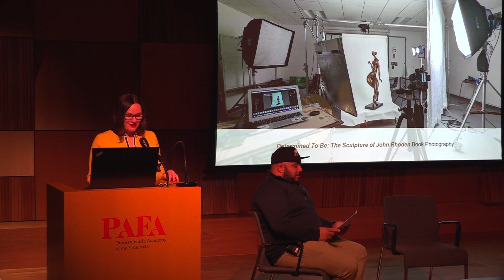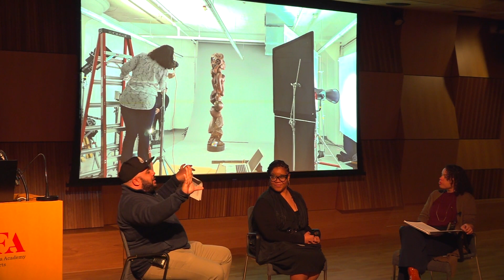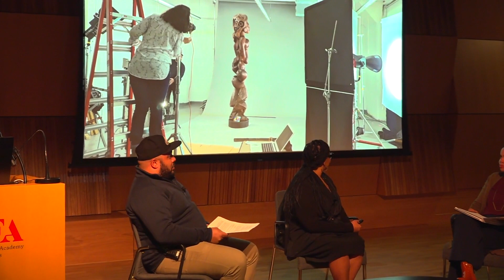Photographing Sculpture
Sahar Coston-Hardy, Ed DiJoseph, and Brittany Webb dive into the challenges and rewards of creating the photography for catalogue, "Determined To Be: The Sculpture of John Rhoden" (2023, Pennsylvania Academy of the Fine Arts), a generous publication that accompanies the first comprehensive retrospective of twentieth century African American sculptor, John Rhoden (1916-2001), curated by Dr. Brittany Webb, the Evelyn and Will Kaplan Curator of Twentieth Century Art and the John Rhoden Collection.

This is the first session of the John Rhoden Catalogue Symposium held February 10, 2024.